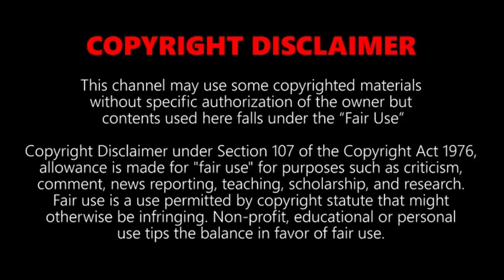Slime - Most Satisfying Pressing SLIME Video #21 Relaxing ASMR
Most Satisfying Pressing SLIME Videos (Relaxing ASMR) - Most Satisfying Pressionando SLIME